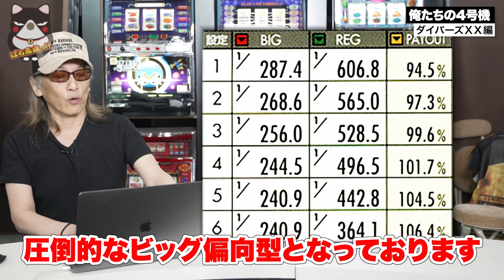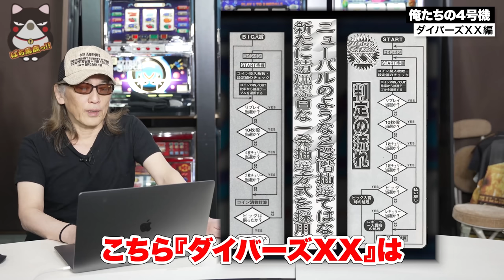【懐かしスロット解説】ダイバーズXX：ニューパルサー後継機の特徴と違いを見つけよう！[俺たちの4号機][パチスロ][スロット]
2020年12月ぱち馬鹿に元スロマガBOSS、パチスロ必勝ガイドアニマルかつみ加入

■企画・制作
ぱち馬鹿っ!!

■音楽・SE
効果音ラボ